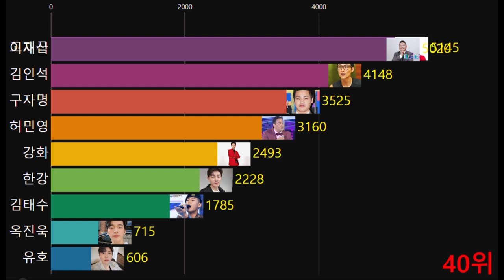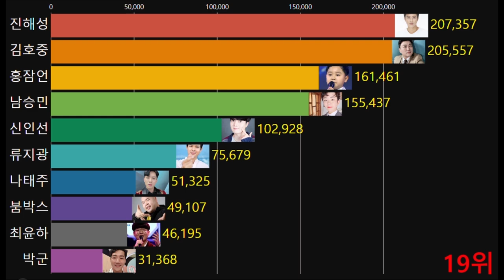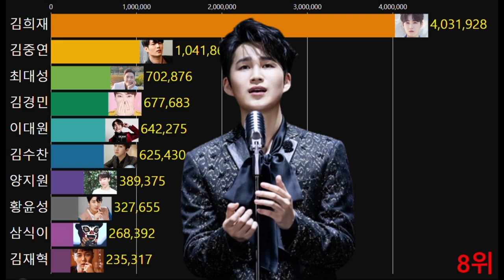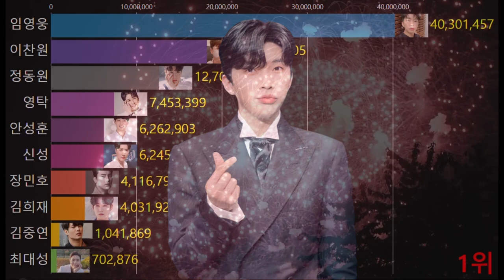총 1억이 넘는 투표수 그 중 영광의 1위 주인공은?! 트롯투표리매치 시즌11 트로트 가수 인기 순위 1~50위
2022년  트롯투표 리메치 시즌 11 트로트 가수 인기 투표 순위(미스터트롯)를
그래프로 만들었어요

Copy Start

Copy End

출처 : 트롯투표 리매치